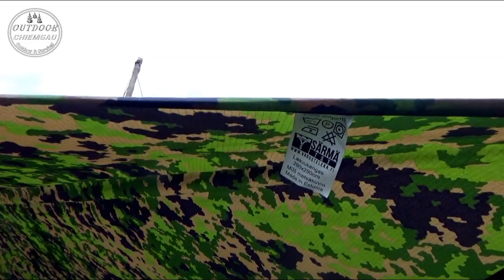Bushcrafter und Youtubertreffen Amberg September 2019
Das war unser Bushcrafter und Youtubertreffer in Amberg. Diesmal habe ich wieder den Durchbruch geschafft

Meine wichtigste Ausrüstung:
Rucksack:

Schlafen:
Schlafsack: